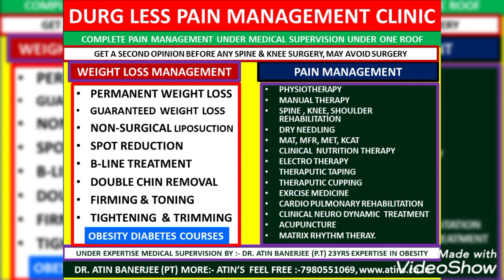SCAR TISSUE REHABILITATION AND PAIN MANAGEMENT BY SCAR REHABILITATION EXPERT DR. ATIN BANERJEE KOLKA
ATIN'S INTERNATIONAL SCIENTIFIC HOLISTIC MULTIDISCIPLINARY MEDICAL APPROACH

REGD NO:- GAPT/21/G00201
SR. CONSULTANT CLINICAL PHYSIOTHERAPIST
23YERS EXPERTISE IN OBESITY, DIABETES, CLINICAL NUTRITION & DIETETICS
HOD PHYSIOTHERAPY SIDDHI VINAYAK MULTISPECIALITY HOSPITAL

    100% GUARANTEED TREATMENT WEIGHT LOSS TREATMENT WITH ANY
CRITICAL MEDICAL OR HORMONAL IMBALANCE UNDER MEDICAL SUPERVISION

ATIN’S WEIGHT LOSS TREATMENT :-
1. ON-LINE / OFF LINE BALANCE OR CLINICAL DIET CONSULTATION
2. GUARANTEED WEIGHT LOSS
3.  UPTO KG WEIGHT LOSS
4. PERMANENT WEIGHT LOSS.

SPOT REDUCTION TREATMENT
1. ABDOMEN OR TUMMY ,HIPS, THIGHS, ARMS, UPPER BACK, LOVE HANDLE, CAMEL NECK AND REDUCTION, FACE DOUBLE CHIN REMOVAL TREATMENT.

ATIN'S WOMEN CARE :-
GUARANTEED RESULT ORIENTED BREAST REDUCTION, TIGHTENING TONING, FIRMING AND LIFTING , LIFTING TONING , NON-SURGICAL LIPOSUCTION, BREAST ENLARGEMENT FOR ALL TYPE OF BREAST TREATMENT.
DR. ATIN'S INTERNATIONAL PAIN MANAGEMENT
1. OSTEOPATHY & MANUAL THERAPY
 2. SCAR REHABILITATION
3. SPINE KNEE SHOULDER REHABILITATION
4. GET SECOND OPINION BEFORE SPINE OR ANY SURGERY.
 5. PHYSIOTHERAPY, ACUPUNCTURE TREATMENT.
6. CHRONIC DISEASE TREATMENT
7. PAIN MANAGEMENT AND ALL TREATMENT HOME SERVICE.